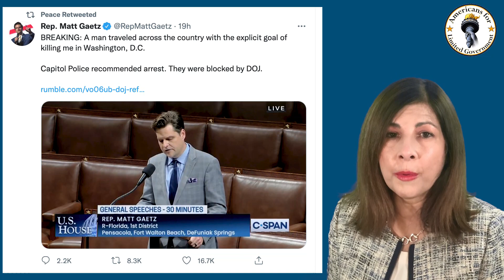Another Fail at Biden’s Woke DoJ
Rep. Matt Gaetz of Florida revealed in a stunning speech on the House floor  that he had received a death threat from a hitman via Twitter and that the Department of Justice is refusing to investigate it. With today’s Americans for Limited Government Minute, I’m Catherine Mortensen.

“This is just yet, another example of the Department of Justice having a double standard. If my name weren’t Gaetz, if it were Omar or Talib, you bet this person would have been arrested because that is what the Capitol Police recommended. But the Department of Justice doesn’t seem to care so much when it is a Republican.”
Gaetz said a Twitter user from Portland, Oregon using the handle “CIABOBISATYOURDOOR” stated that someone had taken out a hit on Gaetz and that he had taken the job. The threat was posted on Oct. 8. That account has since been suspended by Twitter. The point is. – the Biden justice department is ignoring the radicals on the left at every instance.